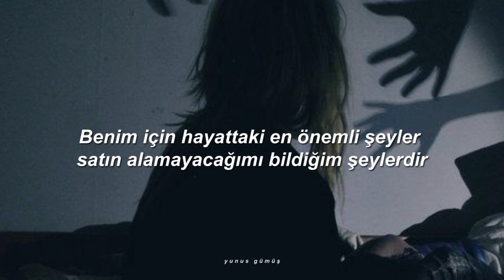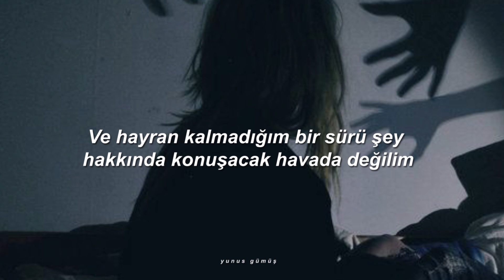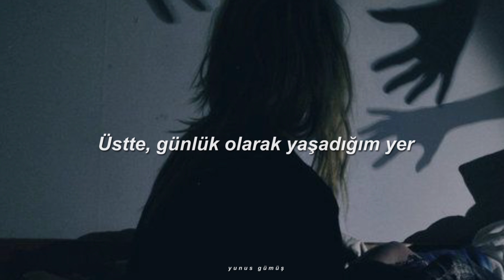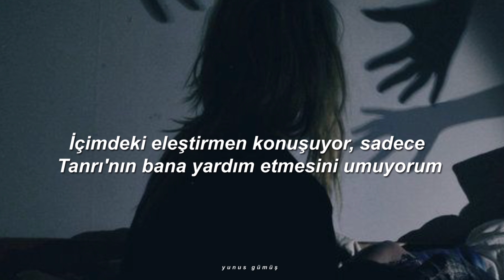NF - My Stress (Türkçe Çeviri)